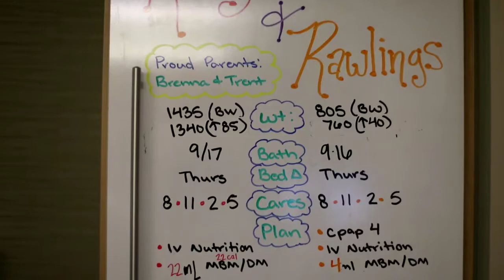Inspired by Soul Photography-Classen Twin Girls-6th Day at NICU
These two little ladies were born at 29 weeks and 5 days. It was a honor to come to the Women's Methodist Hospital in Omaha NE to create this short documentary film for their family to cherish forever.